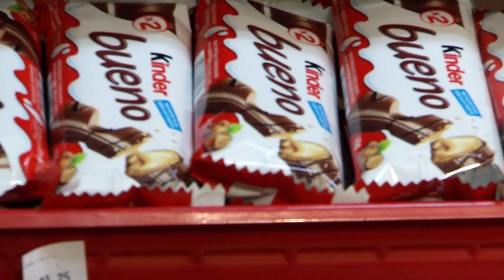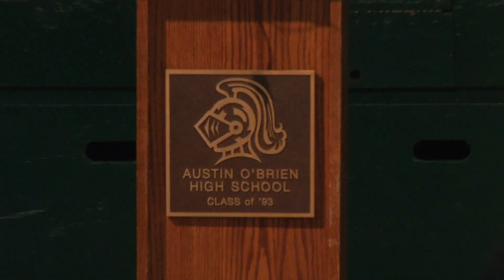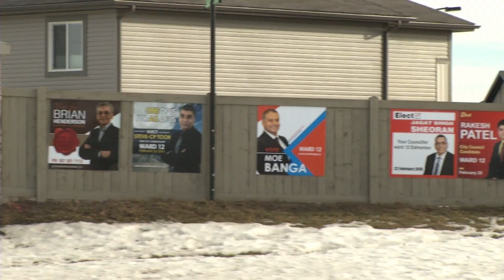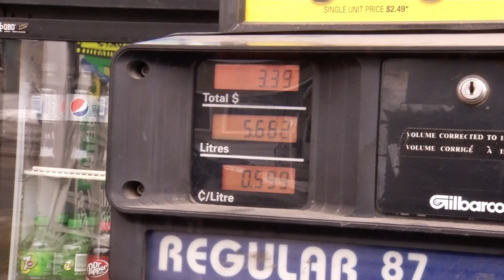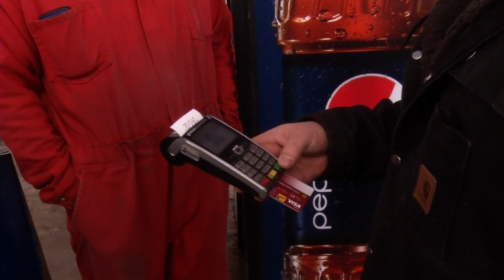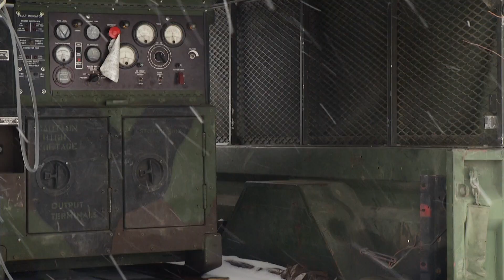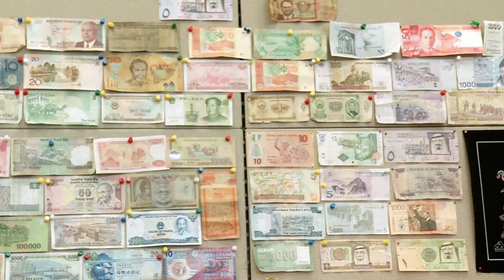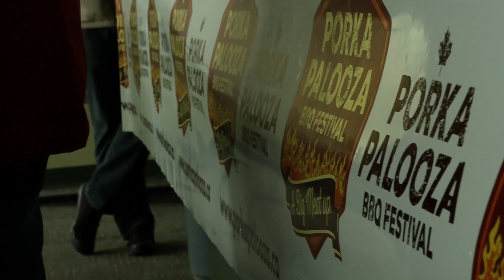NAIT NewsWatch Feb. 13, 2016